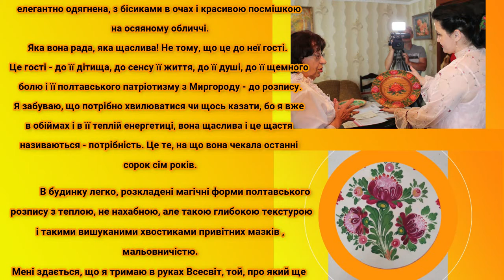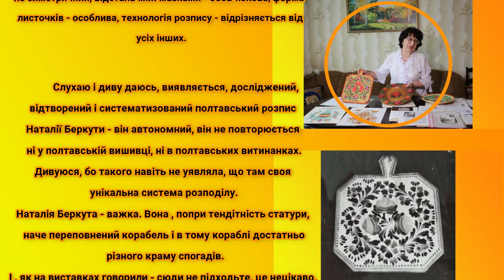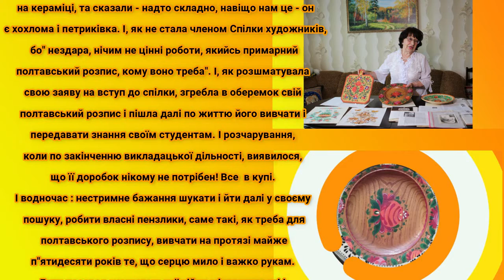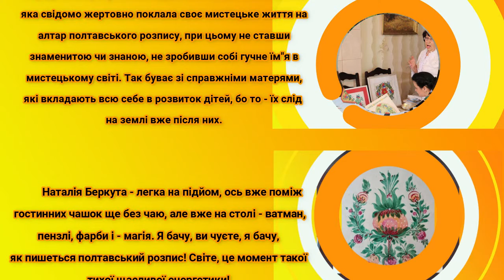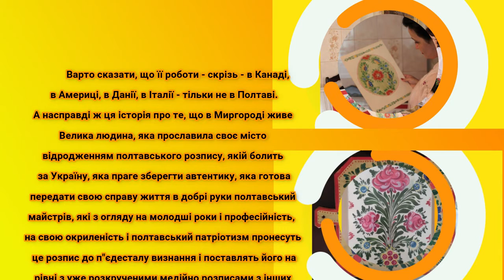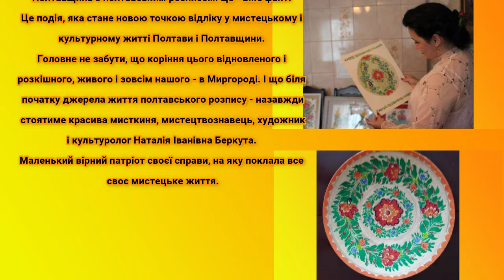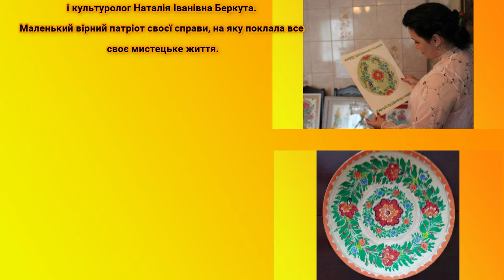Полтавські Тротуарні Новини